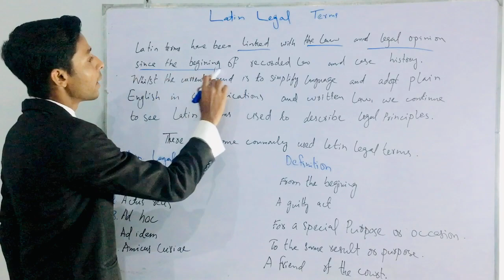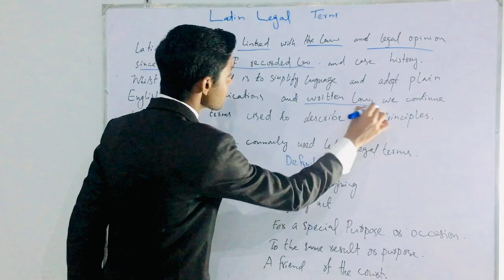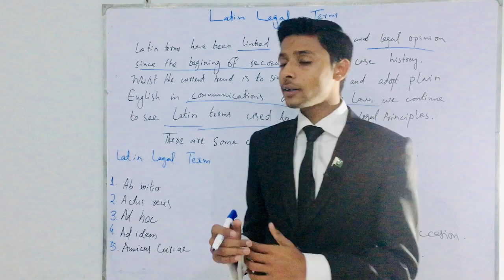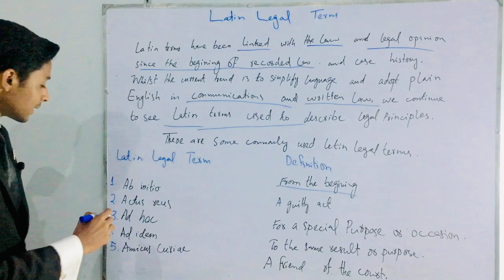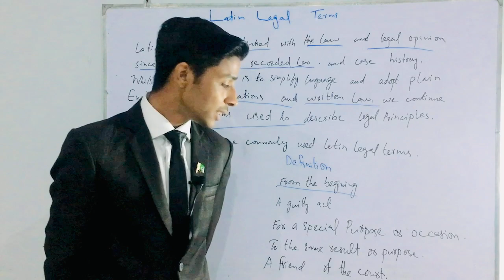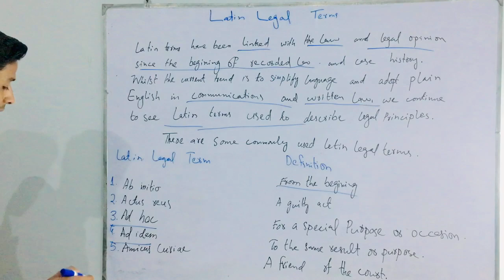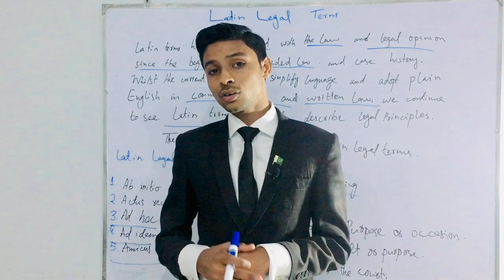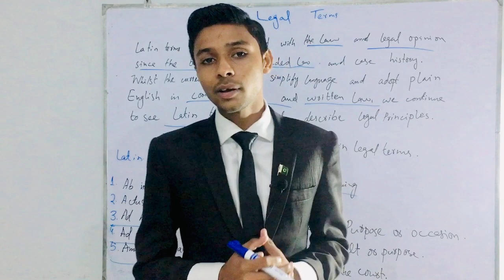Introduction to Legal Latin Terms Class 1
We are taking classes of Law subjects, which are unique and knowlegable. Our lectures are easy to understand everyone can understand it easily by watching it carefully. we take classes of following subjects.
1. The Constitution of Pakistan
2. Introduction to law
3. Political Science
4. CrPC
5. PPC
6. CPC
7. LAT Preparation
and other Law subjects.

We provide Unique and authentic knowledge to our viwers as they can get perfect education and lead others in future because Law is the only one field which teaches us leadership qualities. We have examples of such great leaders like Muhammad Ali Jinnah (Quiad-e-Azam), Allama Muhammad Iqbal, Liaquat Ali Khan, Zulfiqar Ali Bhutto and many others at National and International level.
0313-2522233